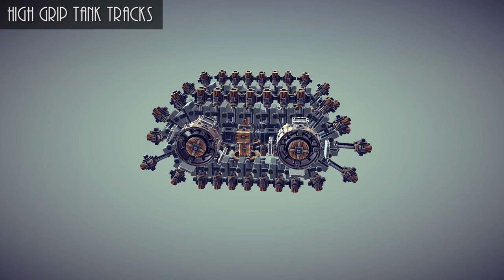Besiege - Machine Gun Concept & Tank Tracks [v0.05]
A machine gun concept and improved tank tracks made in Besiege.

The machine gun is just a concept, but was struggeling to "finish" it, if you guys have any ideas, let me know!

License through AudioPad.